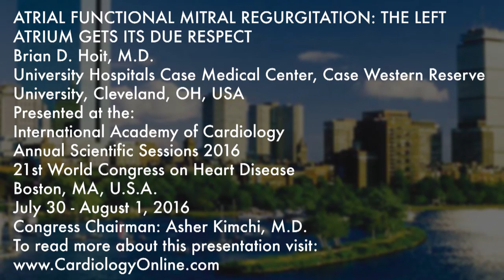International Academy of Cardiology: Brian D. Hoit, M.D.: ATRIAL FUNCTIONAL MITRAL REGURGITATION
ATRIAL FUNCTIONAL MITRAL REGURGITATION: THE LEFT ATRIUM GETS ITS DUE RESPECT (Invited Lecture)
Brian D. Hoit, M.D.
University Hospitals Case Medical Center, Case Western Reserve University. Cleveland, OH, USA

Presented at the:
21st World Congress on Heart Disease

PLAN TO ATTEND:
22nd World Congress on Heart Disease